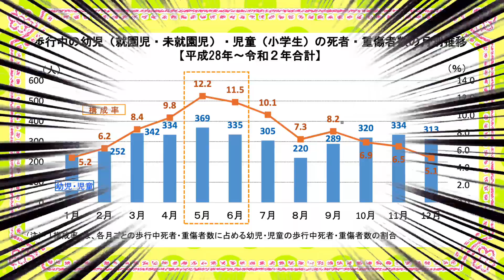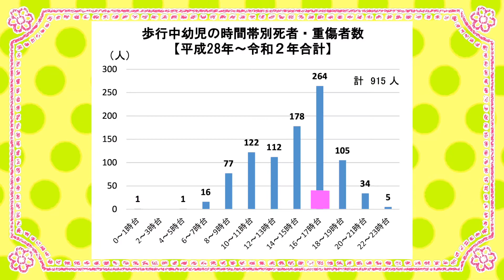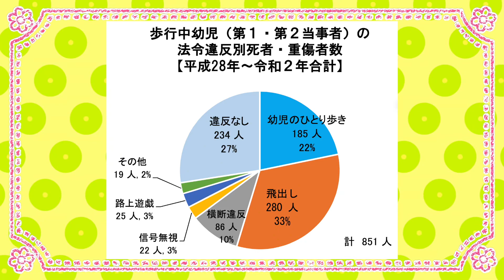2021春の全国交通安全運動ダヨ！全員集合〜っ【おうちで学ぼう交通安全】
こんにちは、横断歩道のしましまおねーさんです。
交通ルールを守るため、闘いつづけるのだ！

【動画概要】
第27話。春の全国交通安全運動、真っ只中の今回は、しましまおねーさんハリキッて交通安全の大切さを語っちまうぞ！
とくにこの春、新一年生になった子どもたち、お外を歩くときは絶対車に気をつけるんだゾ！